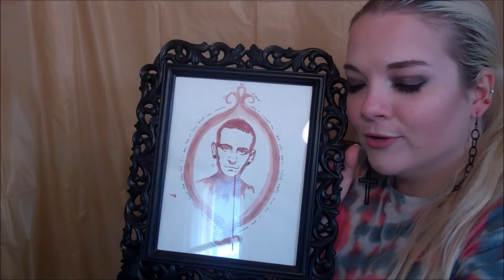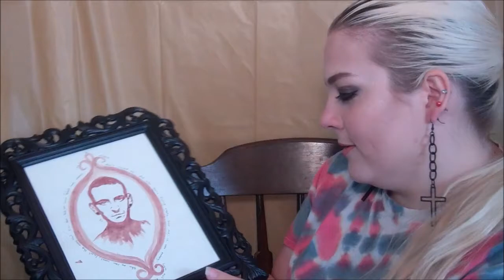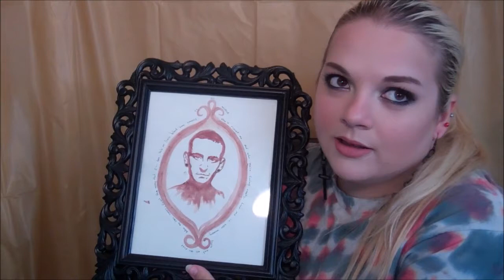Unpacking My Chester Bennington Blood Painting✉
Unpacking my beautiful painting. Don't know if she wants any of her info on here or I'd put it, but I tell you if she does.